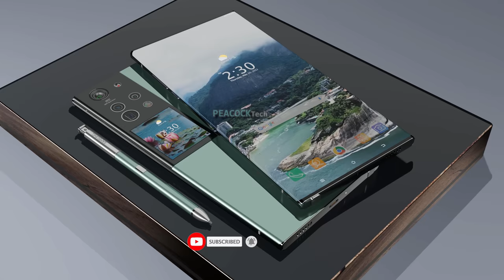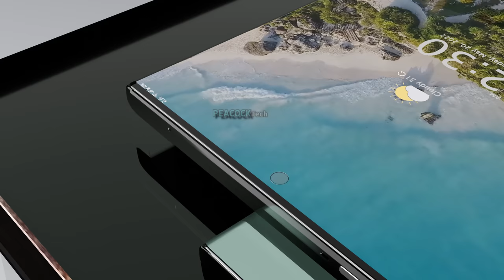Galaxy Note 23 Ultra 8K Display, 20GB RAM, 200MP Camera, Price, Specs, Launch Date, Samsung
Introducing the new upcoming smartphone Samsung Galaxy Note 23 Ultra 5G first look, concept, trailer, and introduction video. According to the latest rumors and leaks, Samsung Galaxy Note 23 Ultra 5G is powered by Qualcomm Snapdragon 898 & Exynos 2200 Series (Global) . It is assisted by an Adreno 650 GPU backed by 18/20GB RAM to ensure a vivid graphical experience and hassle-free multitasking. The battery capacity of the device will be at 6000mAh Non-removable battery with 120W quick fast charging and QI/PMA wireless charging functionality for long-lasting usage and higher productivity. Samsung Galaxy Note 23 Ultra smartphone price & release date are not officially confirmed. Thanks!